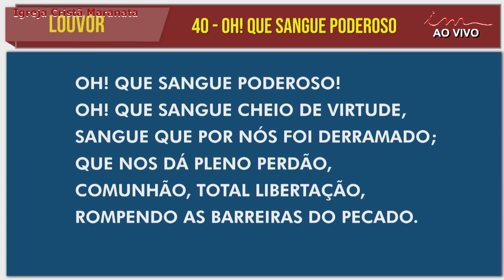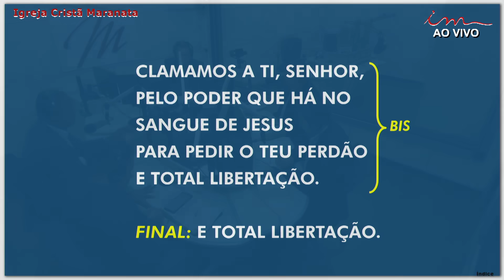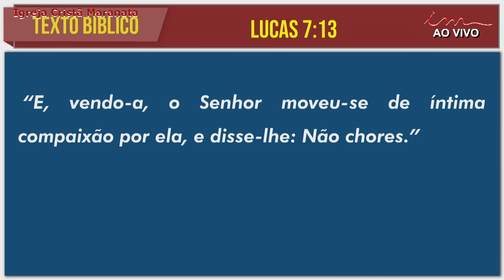06/11/2023 - [MADRUGADA] - Igreja Cristã Maranata - Segunda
LEI DE DIREITOS AUTORAIS, LEI Nº 9.610/98:
"CANAL OFICIAL"

Transmissão do Culto da Madrugada  da Igreja Cristã Maranata, transmitido no dia 06 de Novembro de 2023 - Segunda-feira